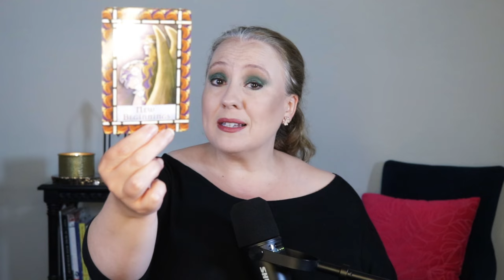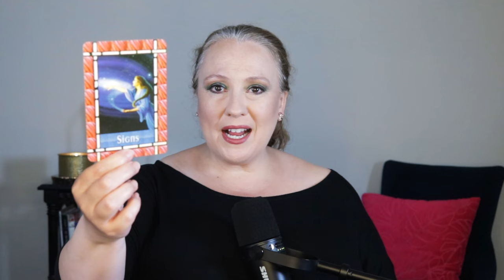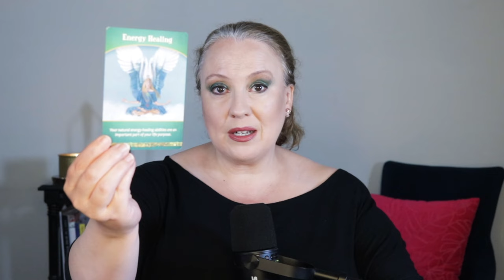CHANNELED MESSAGE FROM ANGELS | WEEKLY SEPT 16, 2024 READING